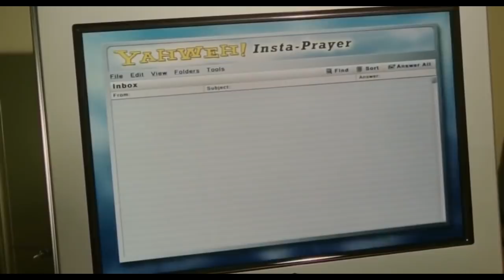O control C Control V me Fu&** *Nando Moura* desculpe minha falta de Atenção